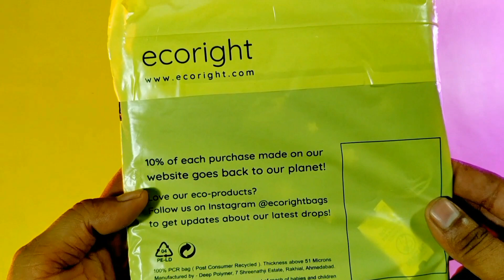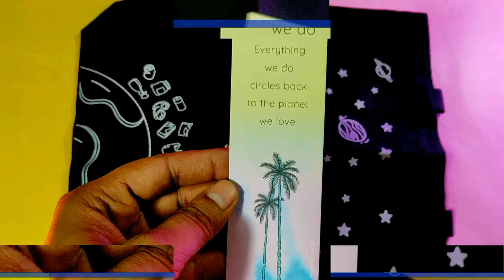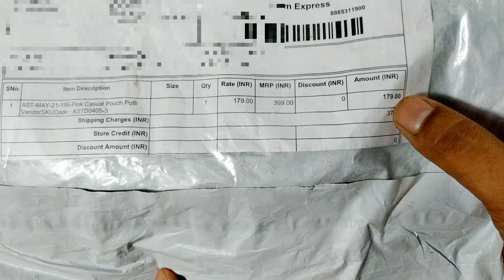😍 600 Ka Free Product 🤑 Free Shopping Offer Today | Free Sample | How Get Free Products In 2021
😍 600 Ka Free Product 🤑 Free Shopping Offer Today Free Sample How To Get Free Products In India 2021

Query Solved 👉

Free samples
free products
Once upon a trunk loot

 free ki loot loot deals loot offers free shopping free earning free paytm cash free online earning free bags loot free sample products in india paisaget offer paisaget loot paisaget free samples free samples how get freebies freebies kese buy karein freebies kese lein
free shopping offer todays free shopping free shopping loot free loot offers amazon offer of the day online loot offer freebies once upon a trunk
Free shopping today free shopping offer free shopping offer today how get free shopping how get free products freebies